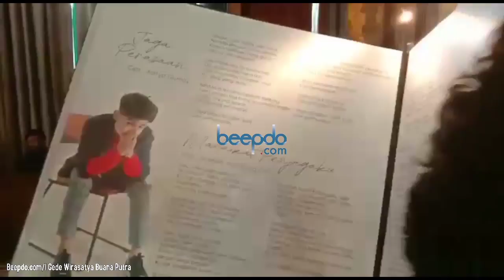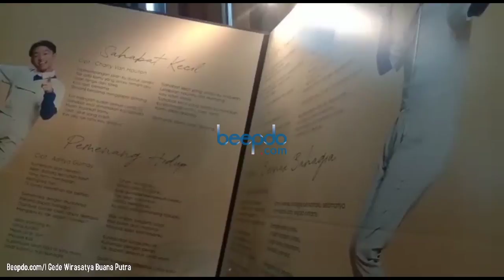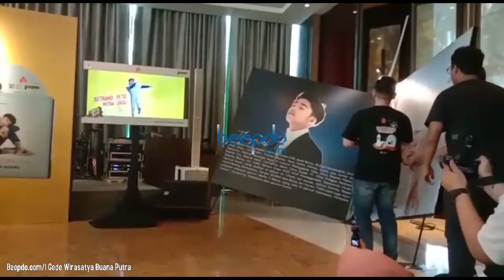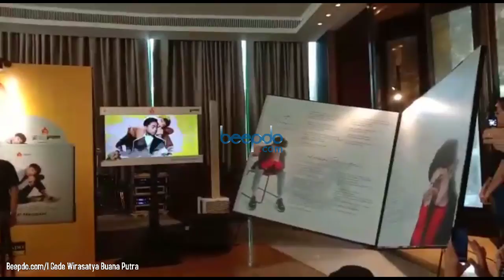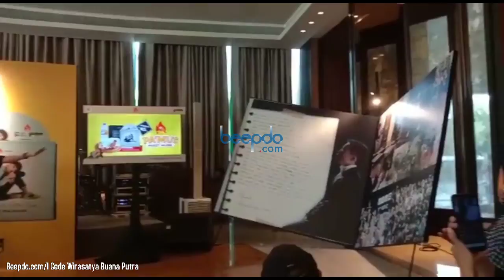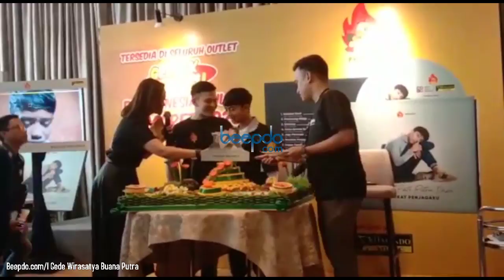Suasana Lengkap Peluncuran Album Perdana Betrand Peto Putra Onsu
Betrand Peto Putra Onsu merilis album perdana berjudul Malaikat Penjagaku, Minggu (15/3) di Jakarta. Ruben Onsu sang ayah dan Jordi Onsu, paman Betrand Peto, mendampingi penyanyi yang tengah naik daun tersebut. Bagaiaman suasana lengkap rilis album perdana Betrand Peto Putra Onsu? (Gede/Beepdo.com)